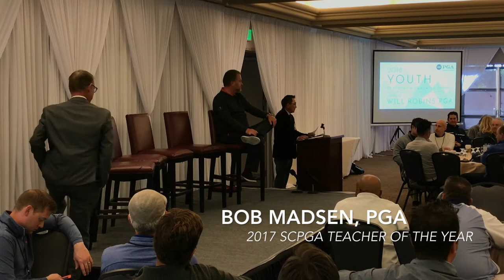2018 Youth Coaching & Teaching Summit - How to Panel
"How to build a client book, develop junior programs, and retain your students." Featuring 2017 Youth Player Development Award recipient, Joe Grohman, PGA, 2017 Player Development Award recipient, Steve Adamiak, PGA, 2017 Teacher of the Year, Bob Madesn, PGA, & 2017 Golf Professional of the Year, Eric Lohman, PGA